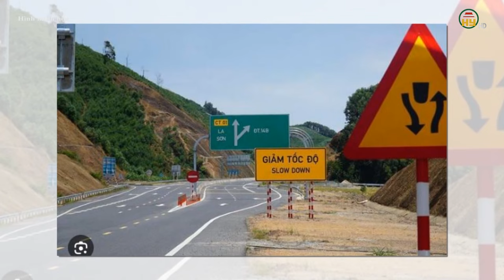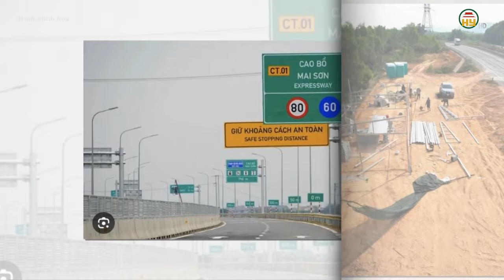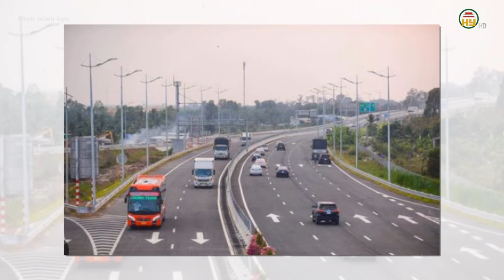5 tuyến cao tốc sẽ được xây dựng, nâng cấp với tổng trị giá trên 20 nghìn tỉ đồng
Hưng Yên TV | 5 tuyến cao tốc sẽ được xây dựng, nâng cấp với tổng trị giá trên 20 nghìn tỉ đồng
5 tuyến cao tốc phân kỳ đầu tư đã được Bộ GTVT đánh giá tổng thể và nghiên cứu đầu tư, nâng cấp, có dự án khởi công trong năm nay.
Trong bối cảnh nguồn lực đầu tư có hạn còn nhu cầu lưu thông rất lớn, một số tuyến cao tốc được áp dụng hình thức phân kỳ đầu tư với quy mô 2 hoặc 4 làn xe, không có làn dừng khẩn cấp.
Tình trạng này đã gây ra những bất cập, hạn chế, trong đó có nguy cơ mất an toàn giao thông. Thực hiện chỉ đạo của Thủ tướng Chính phủ, Nghị quyết của Quốc hội, Bộ GTVT đã đánh giá tổng thể và nghiên cứu đầu tư, nâng cấp các tuyến đường bộ cao tốc đã được đầu tư phân kỳ.
Đại diện Bộ GTVT cho biết, đến nay các tuyến cao tốc 2, 4 làn xe đều đã được nghiên cứu, đề xuất mở rộng. Cụ thể:

Tiktok: Truyền hình Hưng Yên
Facebook: Đài Phát thanh và Truyền hình Hưng Yên
Zalo: Đài PTTH Hưng Yên